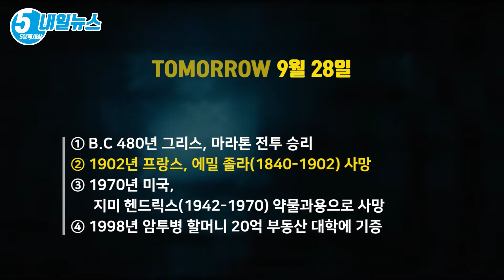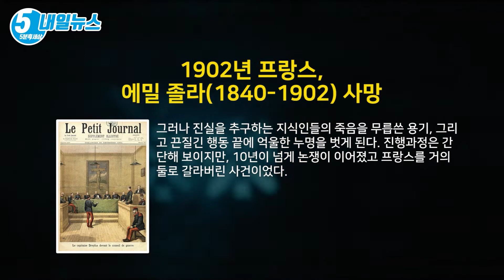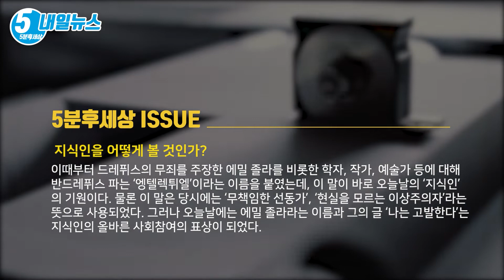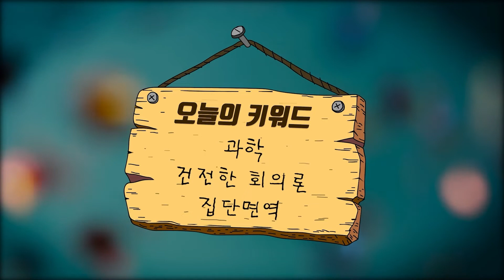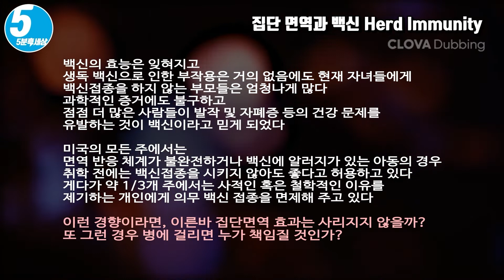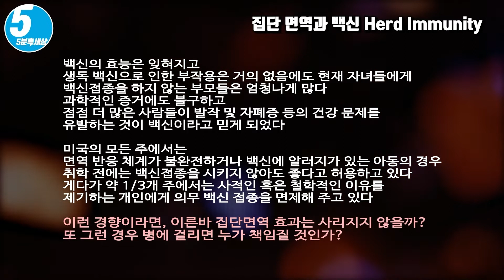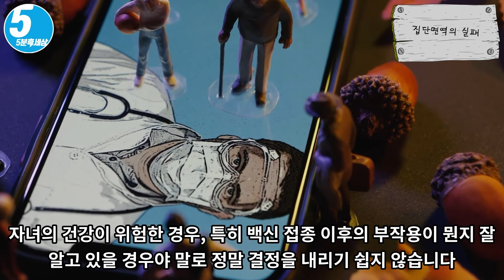에밀 졸라라는 이름과 그의 글 ‘나는 고발한다’는 지식인의 올바른 사회참여의 표상╋[과학 l 건전한 회의론 l 집단면역] [내일뉴스&키워드 9월 28일]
① B.C 480년 그리스, 마라톤 전투 승리
② 1902년 프랑스, 에밀 졸라(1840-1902) 사망
③ 1970년 미국, 지미 헨드릭스(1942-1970) 약물과용으로 사망
④ 1998년 암 투병 할머니 20억 부동산 대학에 기증

자연 주의의 개척자였던 졸라는 진실과 정의를 사랑하는 모랄리스트이고 이상주의적 사회주의자였다. 그 때문에 만년에 드레퓌스 사건이 일어나자 사이비 애국자들에게 항거하고 군부의 부당성을 공격하였으며 끝까지 드레퓌스의 무죄를 주장하여 결국 승리하였다. 대통령에게 보낸 공개장 ‘나는 탄핵한다’(1898)는 매우 유명하다.

드레퓌스 사건은 서양사의 한 페이지를 크게 장식하는 중대한 의미를 갖는 사건이다. 이는 정치 경제 사회 문화 여러 측면에 걸쳐 엄청난 파문을 던졌다. 유대인 집안 출신의 드레퓌스 대위가 스파이로 몰린다. 그는 군법회의에서 유죄판결을 받고 남아메리카의 외딴섬으로 유배된다.

그러나 진실을 추구하는 지식인들의 죽음을 무릅쓴 용기, 그리고 끈질긴 행동 끝에 억울한 누명을 벗게 된다. 진행과정은 간단해 보이지만, 10년이 넘게 논쟁이 이어졌고 프랑스를 거의 둘로 갈라버린 사건이었다.

지식인을 어떻게 볼 것인가?

드레퓌스 사건으로 졸라는 8대 4로 유죄 판결을 받았다. 졸라는 징역 1년, 발행인은 4개월, 각각 벌금 3000프랑이 언도되었다. 승리감에 도취된 군중은 축제를 벌였고, 내각은 드레퓌스 구명 운동을 과감하게 제압할 것을 결의하였다.

전세계의 신문들은 프랑스의 도덕적 타락을 비판하고 졸라와 그 동료들에게 경의를 표했지만, 프랑스인들은 이러한 외국인의 개입에 분개했다. 졸라와 같은 편에 섰던 정치가들은, 직후의 총선에서 국가주의자들에게 밀려 모두 낙선하고 말았다.

이때부터 드레퓌스의 무죄를 주장한 에밀 졸라를 비롯한 학자, 작가, 예술가 등에 대해 반드레퓌스 파는 ‘엥텔렉튀엘’이라는 이름을 붙였는데, 이 말이 바로 오늘날의 ‘지식인’의 기원이다. 물론 이 말은 당시에는 ‘무책임한 선동가’, ‘현실을 모르는 이상주의자’라는 뜻으로 사용되었다. 그러나 오늘날에는 에밀 졸라라는 이름과 그의 글 ‘나는 고발한다’는 지식인의 올바른 사회참여의 표상이 되었다.